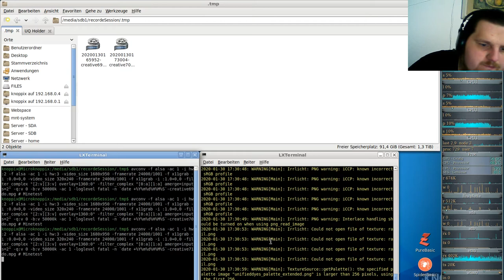Let´s Play Minetest - German-Creative-server ( Minecraft orientiertes Spiel ) #071